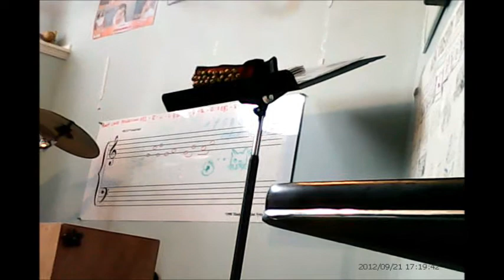Maestro Cam - Waiting for Students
Maestro takes his job as Canine Studio Assistant very seriously. He keeps a close eye on his fave instruments (all percussion), as well as the studio itself. It takes him approximately two weeks to memorize the teaching schedule for the year and then, like clockwork, he heads up to the entryway to wait for "his" students to arrive.